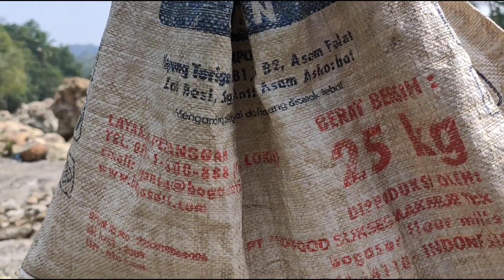Di Spot Ini banyak Pemancing yang putus Tali-Senarnya